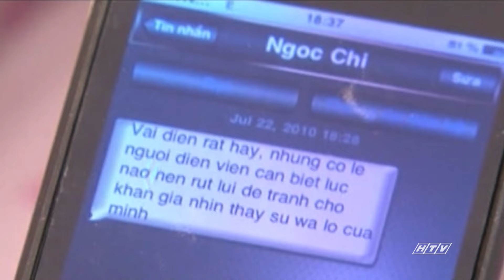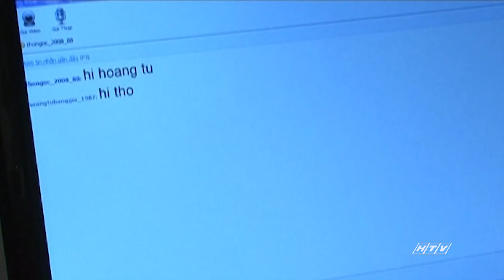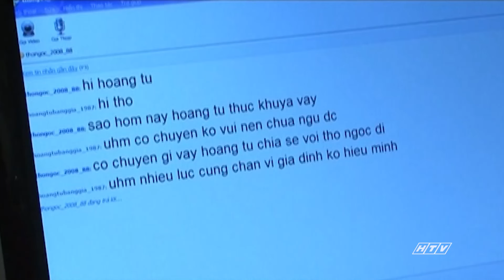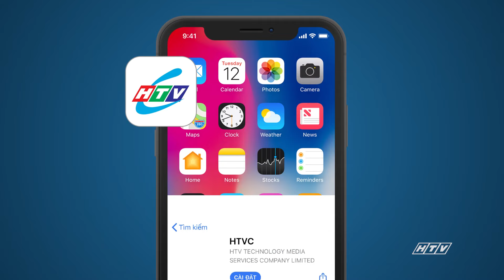Xúc Xắc Mùa Thu - Tập 4 | HTVC Phim Truyện Việt Nam 2024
Xúc Xắc Mùa Thu (Tập 5) vào lúc 22g30 PM Việt Nam ngày 20/08/2024
Bộ phim đề cập đến cuộc sống hiện đại, giới trẻ mới bước chân ra đời có nhiều nông nổi. Nhưng chính tình thương yêu của gia đình, tình cảm bạn bè, đồng nghiệp của những con người giàu khát vọng sẽ là động lực để giúp họ vươn lên. Bên cạnh đó, bộ phim còn đề cập đến khát vọng đưa món ăn thuần Việt đến thực khách Việt Nam và mong mỏi một thương hiệu thuần Việt được bạn trẻ Việt Nam yêu thích.
Bộ phim với sự tham gia của các diễn viên: Hải Băng, Băng Di, Jenny Hải Yến, Kasim Hoàng Vũ, Đài Trang, Quang Tuấn,…
✅ Web / Wap mobile :
► Smart TV /STB : Tải HTVC for Android TV